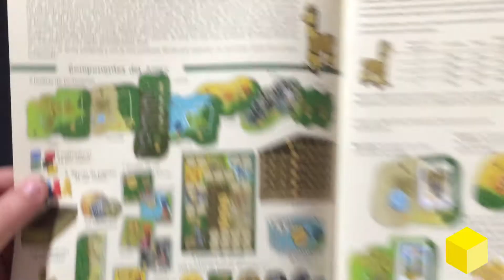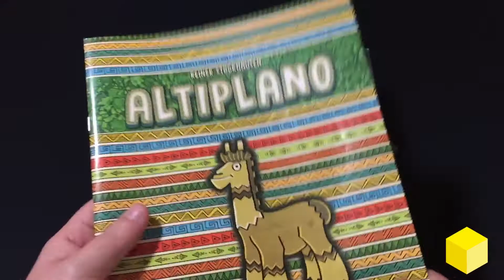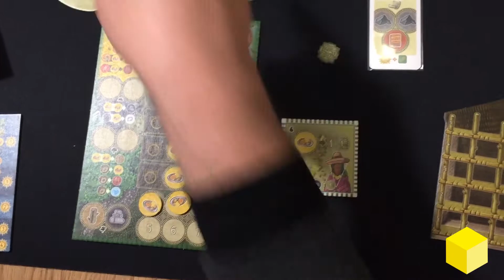Altiplano - Video reseña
Hacemos una video reseña del juego Altiplano, editado en España por Arrakis Games.